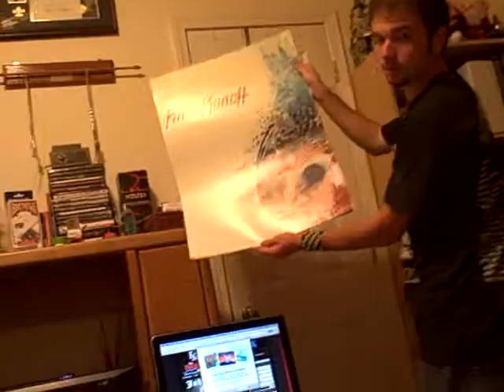PAPA ROACH!!!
Post-concert thoughts and we tell about our VIP experience, one of the best nights I've had in a long time! :D